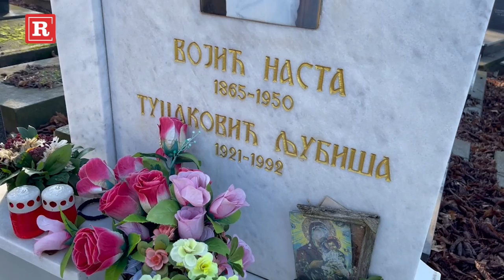Ovde će biti sahranjen Laća Radulović, muk i tišina na Novom groblju, jedan detalj slama srce